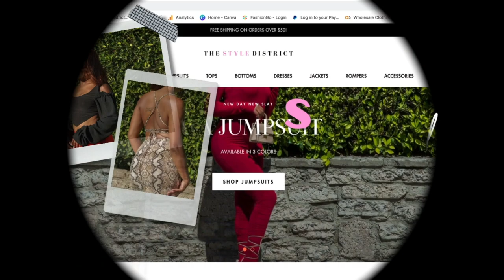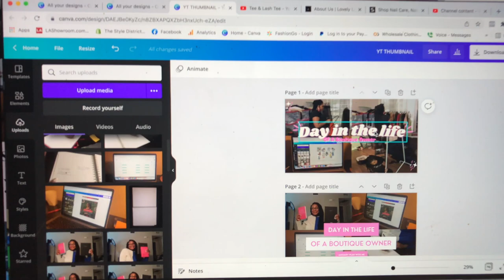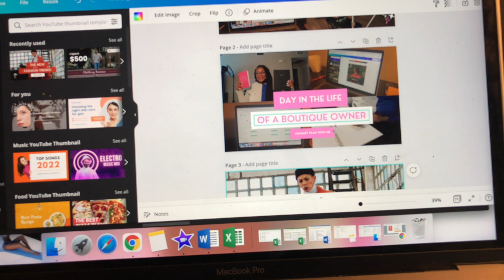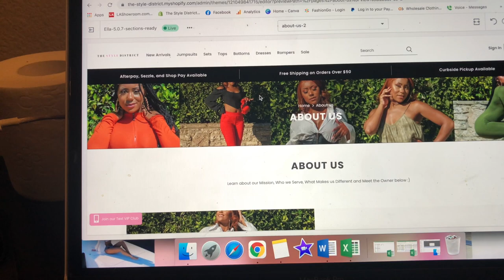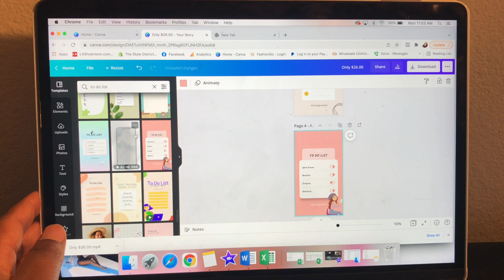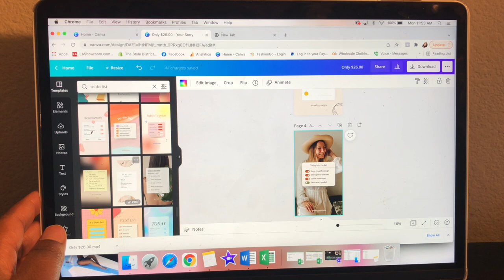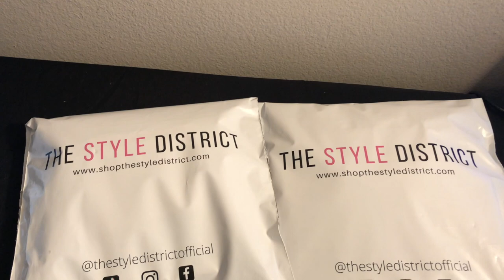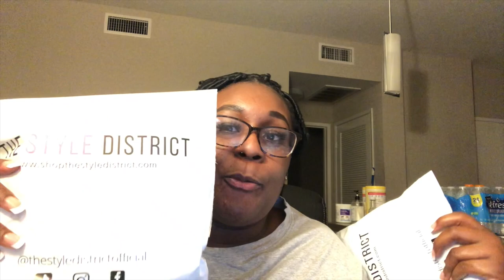BOUTIQUE OWNER VLOG: GETTING SICK :( + UPDATING WEBSITE + SHIPPING OUT ORDERS + SHOWING MORE BTS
New videos every twice a week :)

Business Facebook Group | The Style District Group